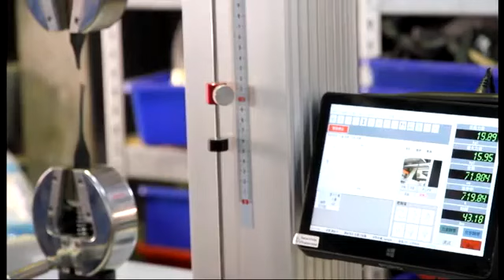PT-1799VT 伺服系統拉力機